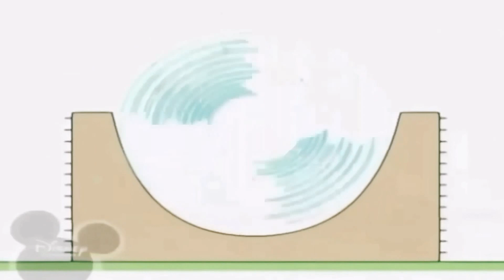January 22, 2021